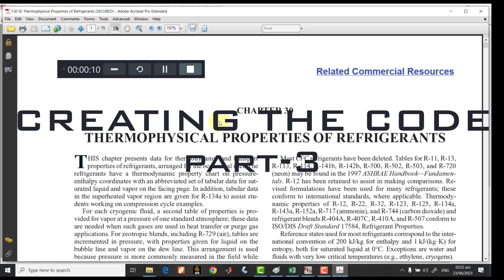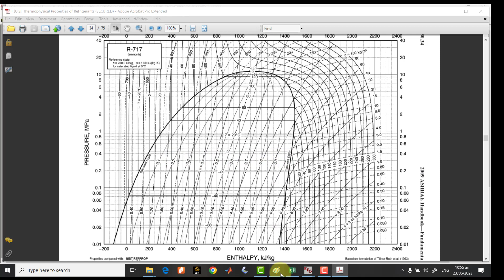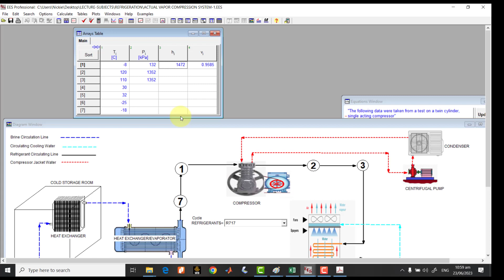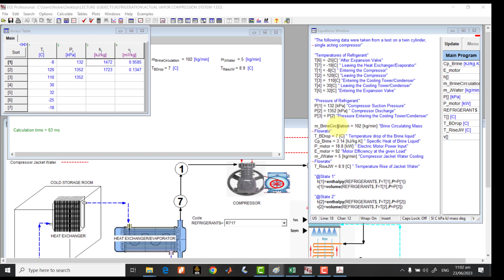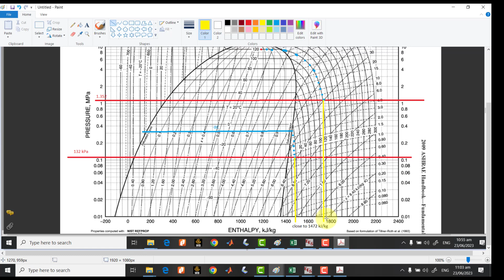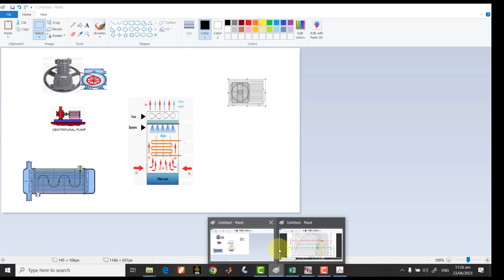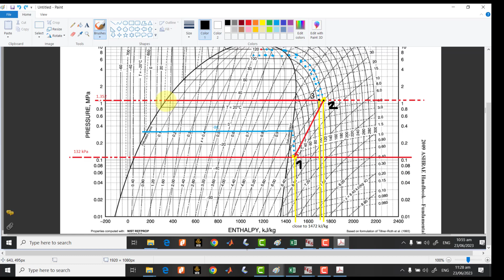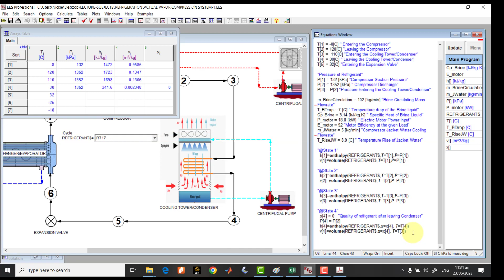ENGINEERING EQUATION SOLVER (EES) PROJECT - ACTUAL VAPOR COMPRESSION SYSTEM PART -4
Continuously defining the thermodynamic properties of each state cycle process and comparing the EES thermodynamic properties with ASHRAE thermodynamic refrigerant properties.